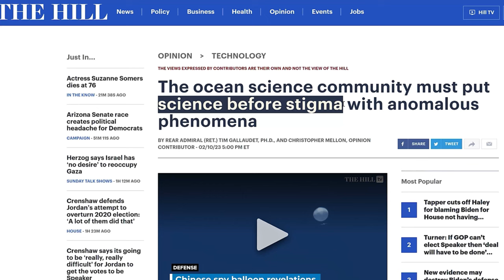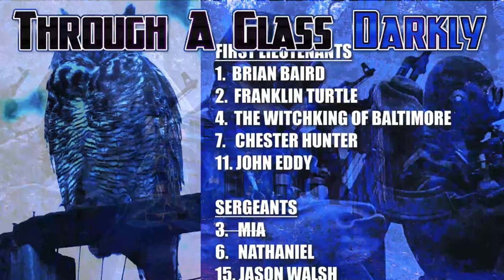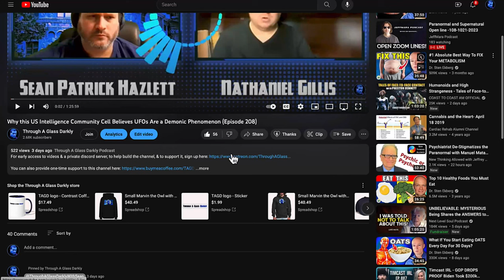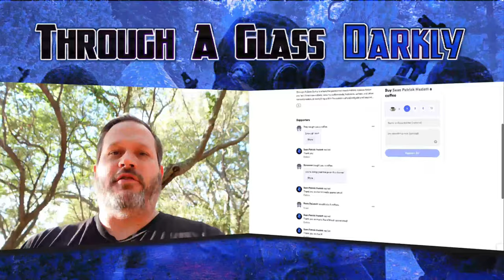Hidden Non-Human Intelligences Lurking in the Deep with Darcy Weir and Andy Marcial (Episode 250)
Where do USO's come from? Are there NHI bases in our oceans? Where might they be located? How is the US Navy addressing these potential threats? Where does the US Navy think they come from? Find out as Sean Patrick Hazlett meets with filmmaker Darcy Weir and experiencer Andy Marcial.

Films
Transmedium: Fastmovers & USOs
The Underground: Director's Cut
Secret Space UFOs: Fastwalkers
Secret Space UFOs: Rise of The TR3B
Sasquatch Among Wildmen
The Unwonted Sasquatch: The Director's Cut

Biography:
Darcy Weir is a young filmmaker who has also been making a series of documentaries that focus on UFOs, the secret space program, underground bases, Area 51, Phil Schneider's Dulce, New Mexico testimonials, and Bigfoot.

Andy Marcial is an experiencer in New York, New York.

2.4GHz Wireless Lavalier Microphone System, Saramonic Blink500 B2 Dual-Channel Mic Two Transmitters for DSLR Camera, Mirrorless, and Smartphone for YouTube Facebook Live Vlogging